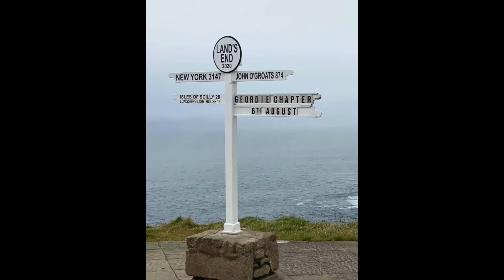1900+ miles in 4 days on a Sportster - Am I Crazy?! PART 1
Landsend to John O Groats, leaving from Newcastle in the North East of England. Over 1900 miles in 4 days on Sportster 1200 and all to raise awareness for Prostate Cancer
Follow this journey as we view some amazing scenery on this EPIC journey!